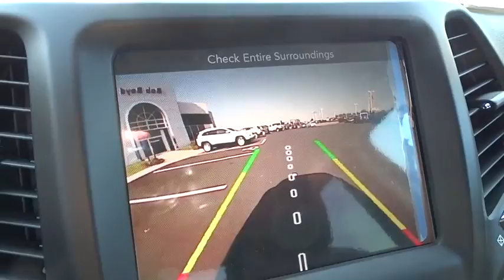2017 Jeep Cherokee Columbus, Lancaster, Central Ohio, Newark, Athens, OH C27763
2017 Jeep Cherokee
2017 Jeep Cherokee LATITUDE 4X4 - Stock#: C27763 - VIN#: 1C4PJMCB8HW507155

2840 N. Columbus St.